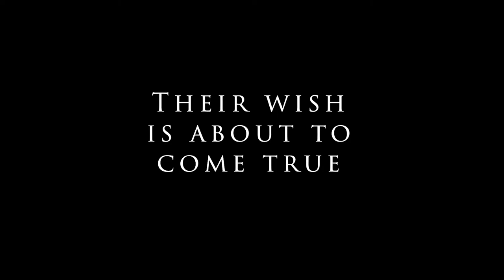HELLS BELLS (2020) Trailer [hellsbells hellsbellstrailer]